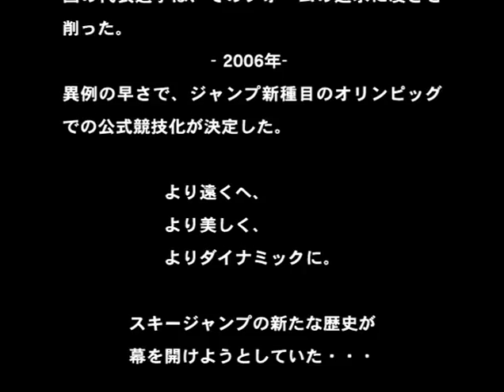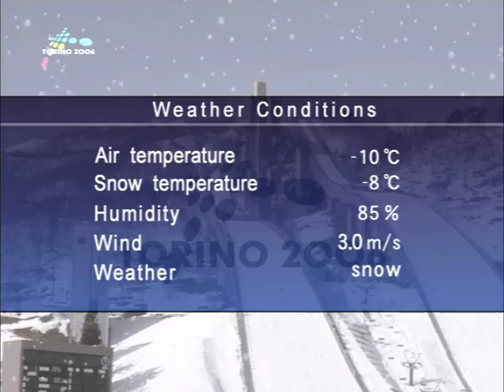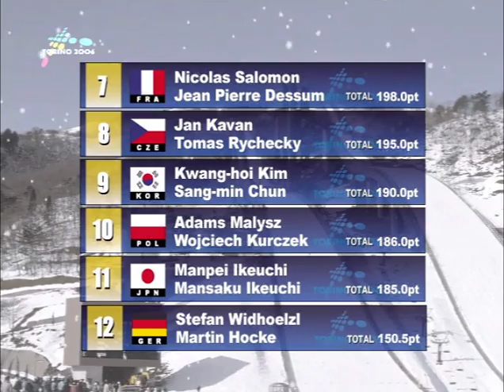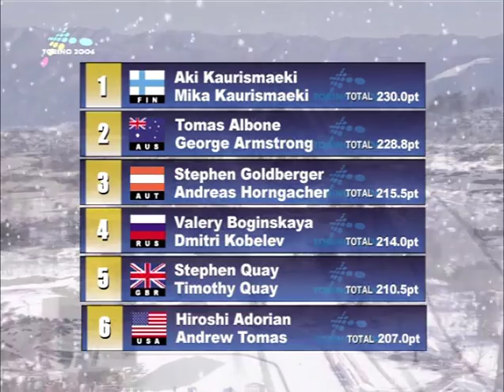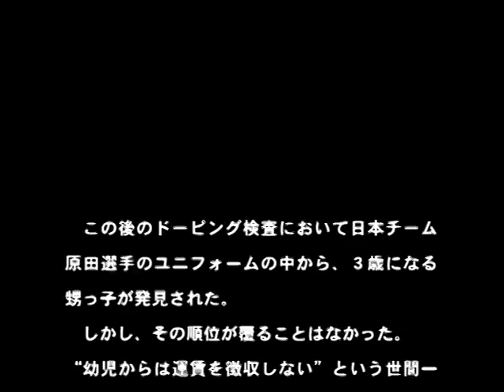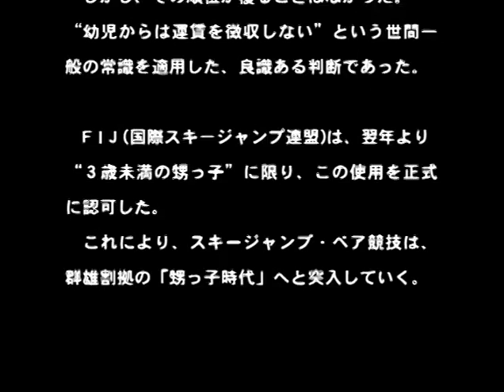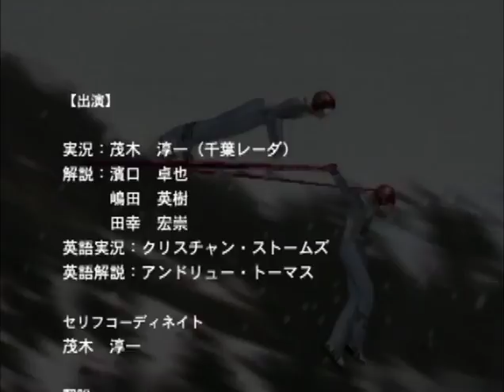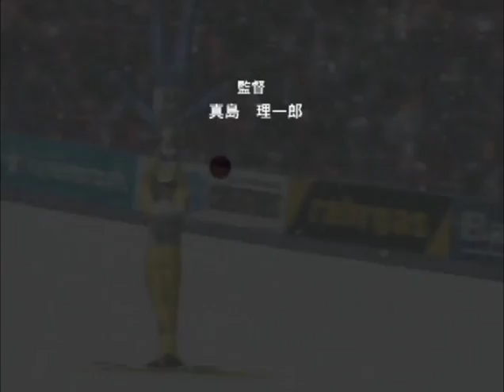Ski Jumping Pairs -Official DVD-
Got this from a 2nd hand store in Japan for ~500yen or so, decided it was too good to pass up...